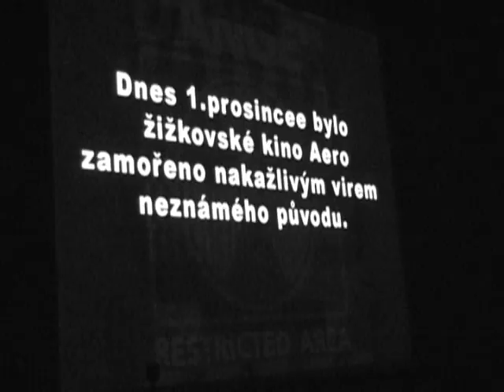Skon 2007 videoreport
SKon 2007 - Dark art and horror festival - videoreport in "oldschool home made video style" 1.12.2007, kino Aero